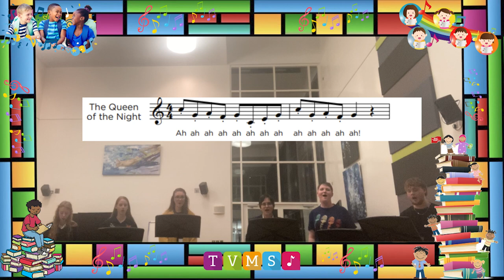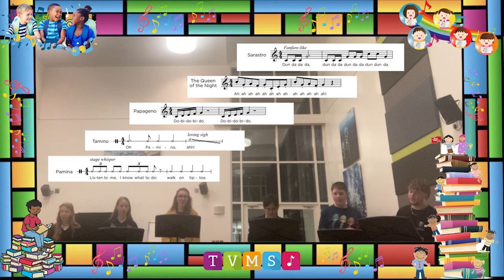WARM UP Magic Flute Character Intros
To find out more about the Create & Sing Programme at ROH, including FREE training and resources for your school or email